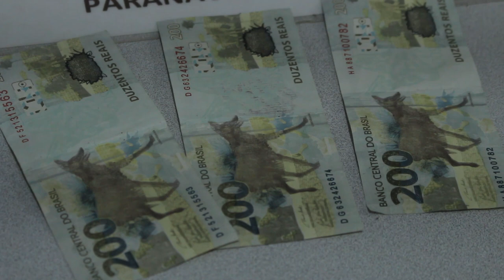Mulher é presa ao aplicar golpe da distribuição de notas de dinheiro falsas em Paranavaí